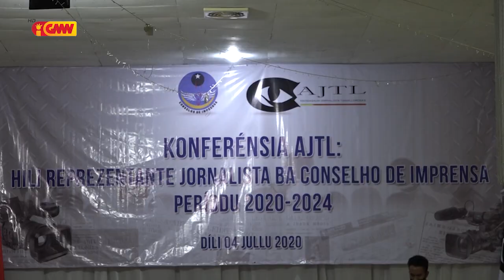Ramos Horta husu Governu hili Planu Prioridade ba Povu duke Lei Kriminaliza Defamasaun